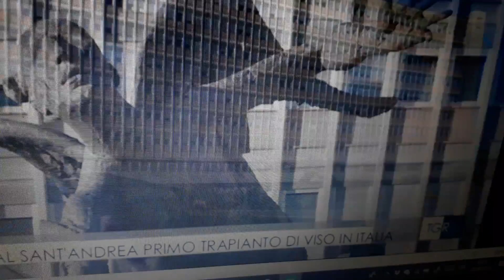Al Sant'Andrea primo trapianto del viso